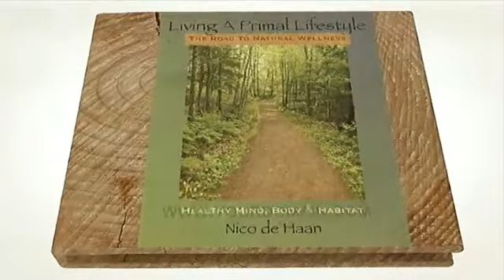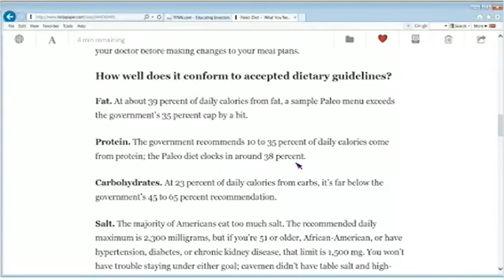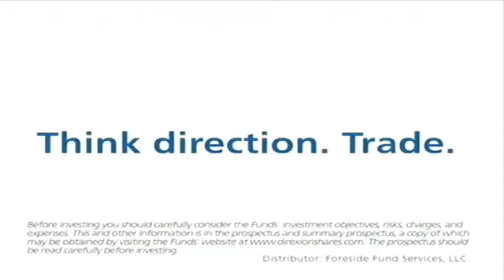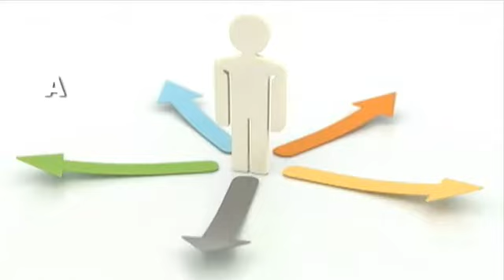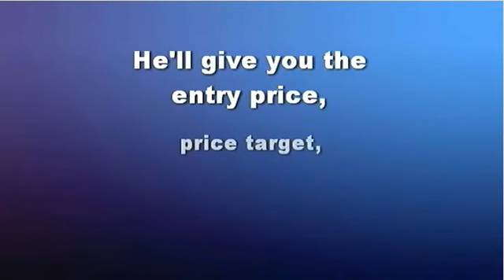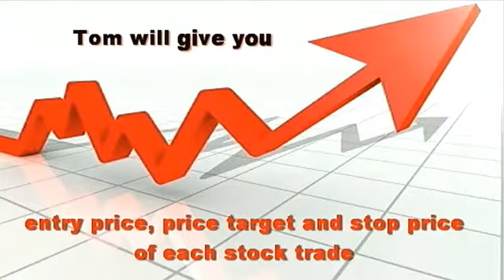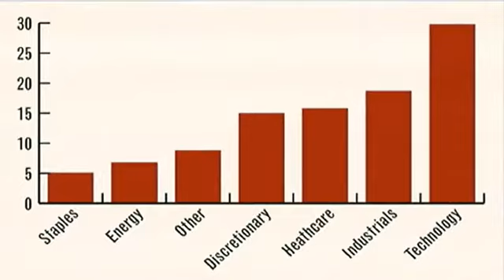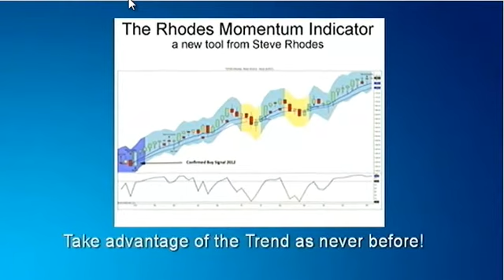Jan 10th Living a Primal Lifestyle with Nico and Paige on TFNN 2014